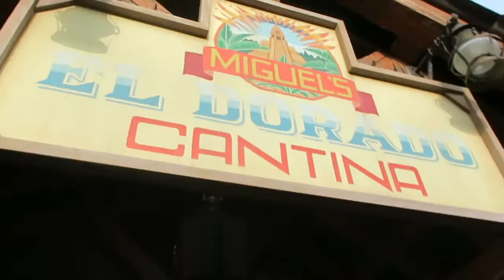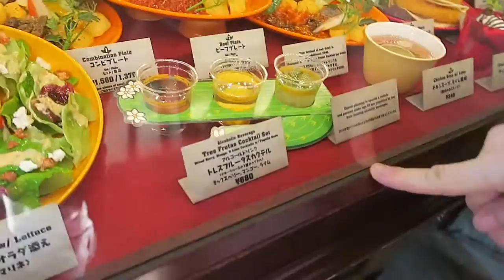Tokyo Disneyland Food Part 2! | Disney With Syd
SURPRISE! THE TOKYO VIDEOS CONTINUE!

IN THIS VIDEO,  THE TOKYO DISNEY VLOGS CONTINUE!!! Today I show you part one of all of the disney food in tokyo disneyland and tokyo disney sea. Tokyo Disneyland food is very unique! I wanted basically all of the tokyo disney food. We tried miguel's el dorado cantina, cruella de vil sausage gyoza bun, chandu tail, french fries, and more!

//SONGS USED//
Panic! at The Disco- Victorious Instrumental
Jason Derulo- If It Ain't Love Remix

//EQUIPMENT USED//
Filmed with a Canon Powershot G7X
Edited with iMovie 10.0.8

write to me! i'll write you back!

copy this word for word:
dis with syd